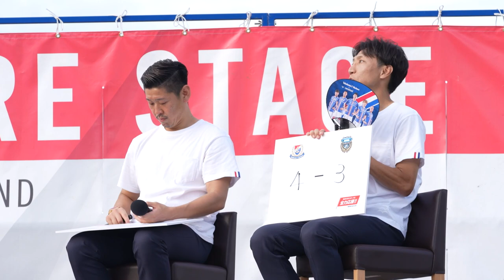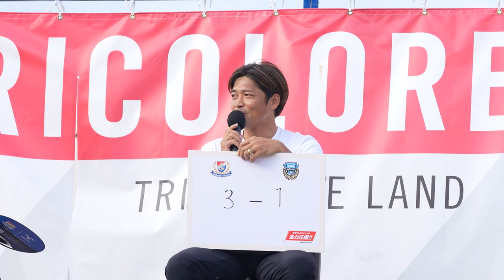場外でも”BIG神奈川ダービー”⁉｜レジェンドトーク ショー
2023 明治安田生命J1リーグ第21節（川崎フロンターレ戦）で開催されたレジェンドトークショー。

今回は川崎フロンターレOBの大久保嘉人さんと井川祐輔さんがトリコロールランドステージに登場。さらに、レジェンドプレーヤーの魅力を引き出すゲストMCとして、NHK「Jリーグタイム」の高階亜理沙キャスターも来場！

横浜F・マリノス 波戸康広アンバサダーと栗原勇蔵クラブシップ・キャプテンの4人で、現役時代やいまだからこそ話せる裏話など語っています。